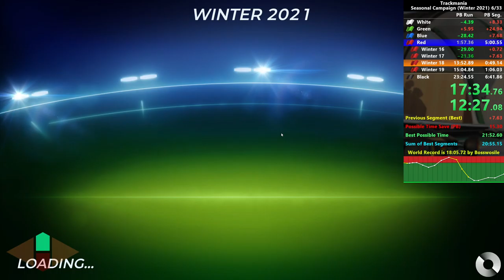Trackmania Speedrun - Winter 2021 campaign in 22'21"020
This is my seventh successful run of the Trackmania Winter 2021 campaign, performed on Twitch on January 1st. It's 10 minutes faster than my discovery run, so quite a big improvement! Sorry for the poor voice audio quality, I will be getting a new microphone when I can.
Performed in 22'21"020s in-game, 29'05" in real time.

00:00 Winter 01
00:56 Winter 02
01:32 Winter 03
02:10 Winter 04
03:00 Winter 05
04:12 Winter 06
05:20 Winter 07
06:22 Winter 08
07:24 Winter 09
08:38 Winter 10
09:56 Winter 11
10:50 Winter 12
11:55 Winter 13
12:50 Winter 14
13:50 Winter 15
15:23 Winter 16
16:25 Winter 17
17:46 Winter 18
18:46 Winter 19
20:02 Winter 20
21:13 Winter 21
22:26 Winter 22
23:36 Winter 23
25:17 Winter 24
27:09 Winter 25